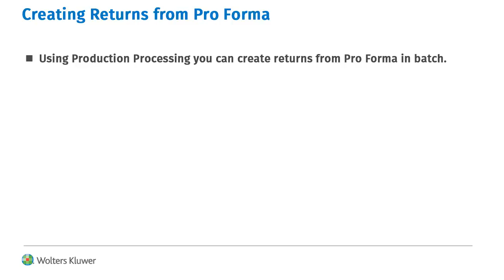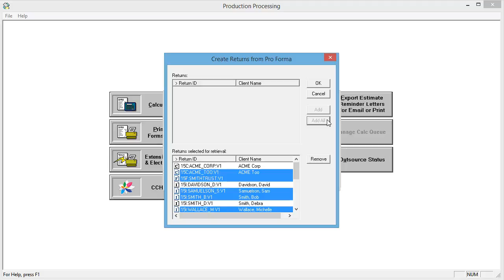CCH® ProSystem fx® Tax - Create Returns from Pro Forma using Production Processing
This video shows how to create returns from Pro Forma in batch using Production Processing in CCH® ProSystem fx® Tax.